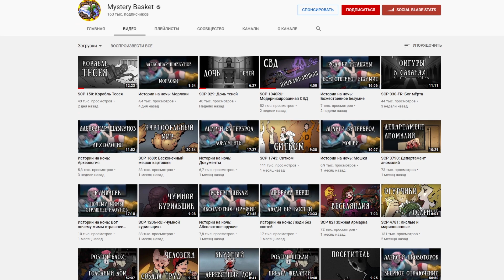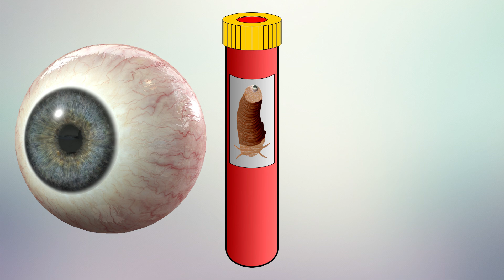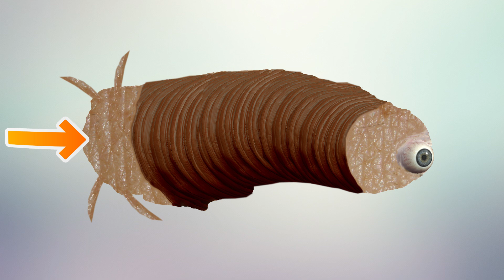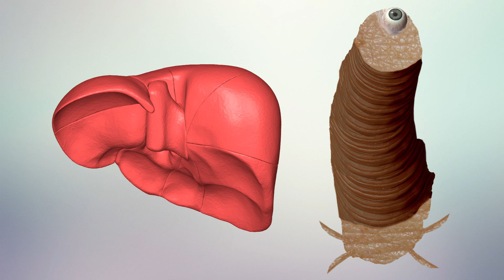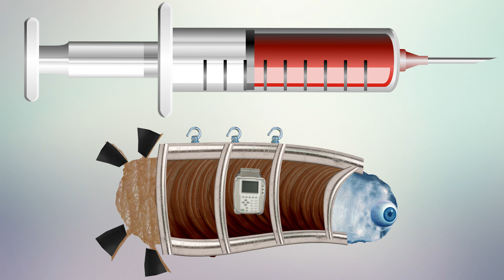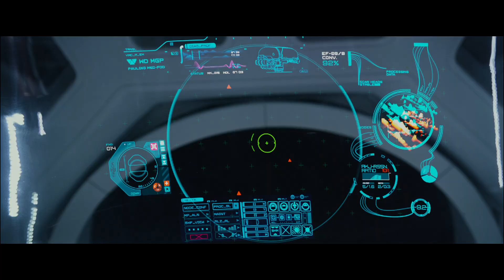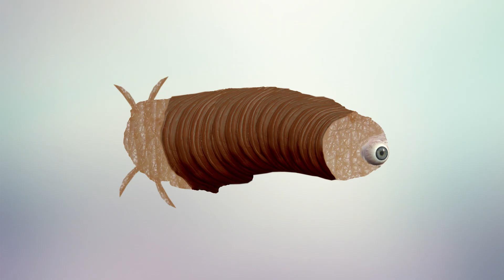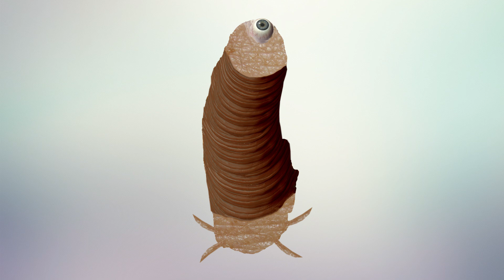Насколько опасны Сыны Нации (SCP-2195)?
В данном видео я расскажу вам про SCP-2195, также известных как Сыны Нации. Вы узнаете об их биологии, создании, способах применения и о многом другом.